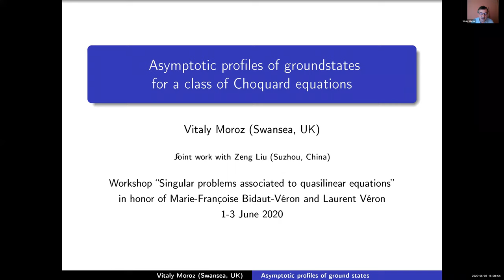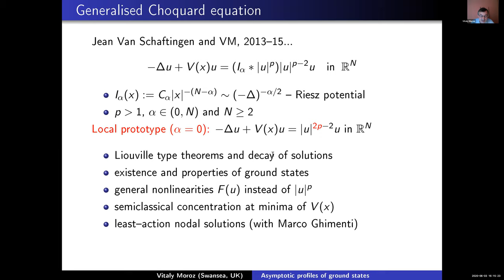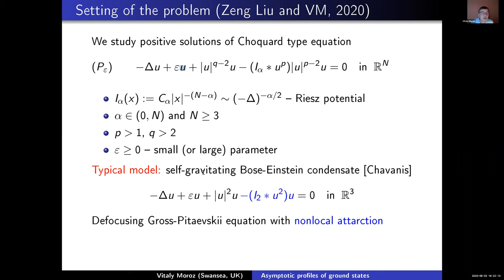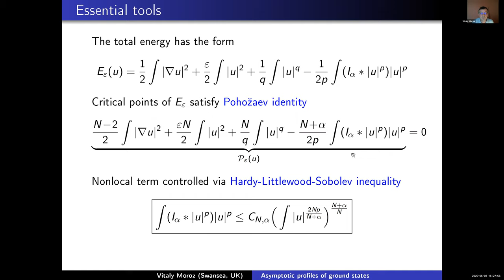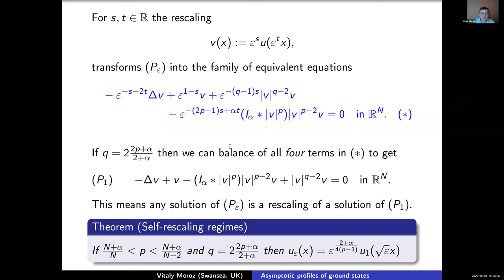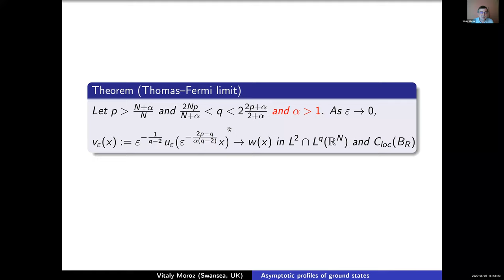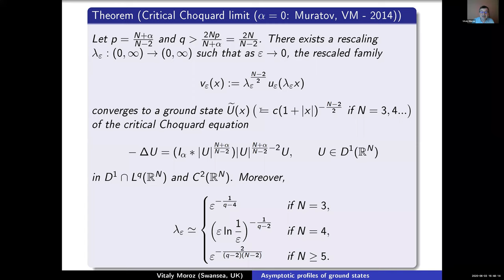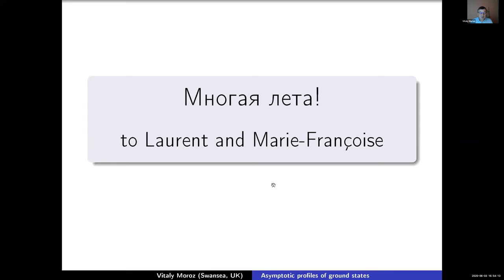Asymptotic profiles of ground states for a class of Choquard equations, Vitaly Moroz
Speaker: Vitaly Moroz, Swansea University, UK.
Title: Asymptotic profiles of ground states for a class of Choquard equations